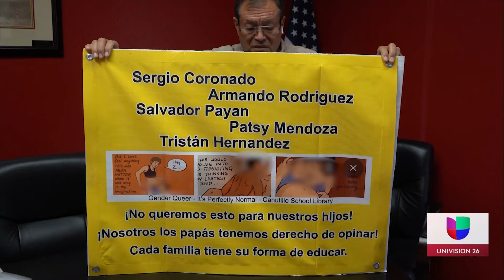Causa controversia un libro escolar en Canutillo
Protestan por contenido de libro que se encuentra en la preparatoria Canutillo.